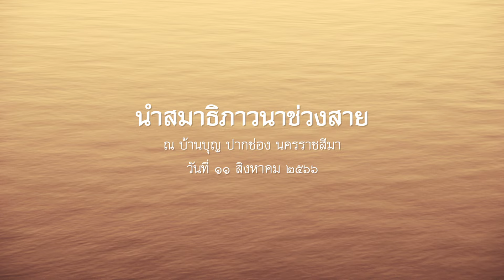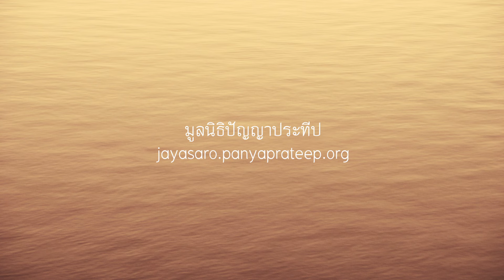2566.08.11 นำสมาธิภาวนาช่วงสาย โดย พระอาจารย์ชยสาโร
ปฏิบัติธรรมหนุ่มสาว
นำโดย พระอาจารย์ชยสาโร

ณ บ้านบุญ ปากช่อง นครราชสีมา